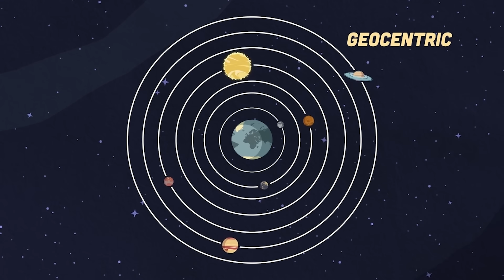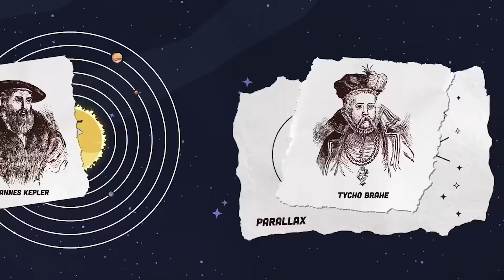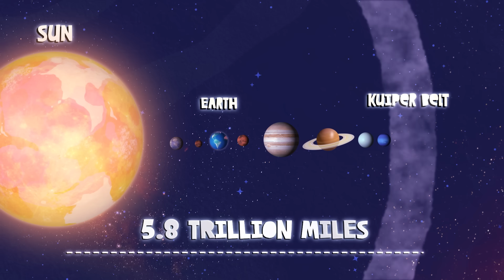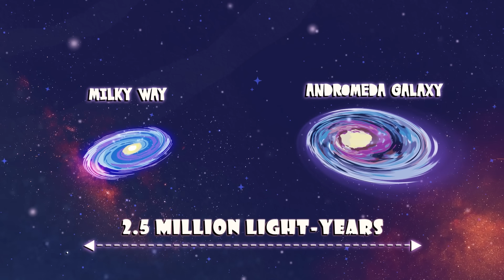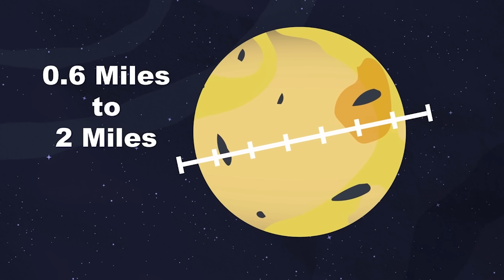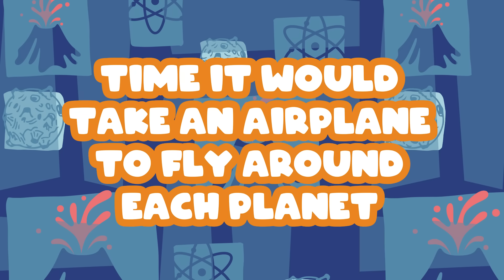Orbit Race!: How Long Does Each Solar System Planet Take To Travel Around The Sun? | KLT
Let's find out! Welcome to the Planetary Derby!